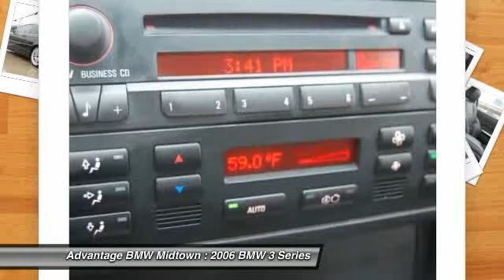2006 BMW 3 Series 330Ci at Advantage BMW Midtown in Houston 6PL18203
Check out this 2006 BMW 3 Series.   Please call for more information. The Special Internet Price is $18991. Contact Marcus Spivey at (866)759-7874 or LR Vela at (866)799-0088 or Charles Cannon at (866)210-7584